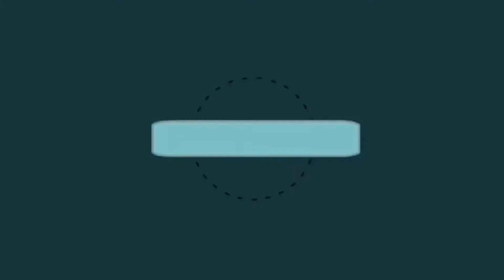THANK YOU FOR 250 SUBSCRIBERS!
-SOCIAL MEDIA-

Musical.ly- amy_n10

-Amy